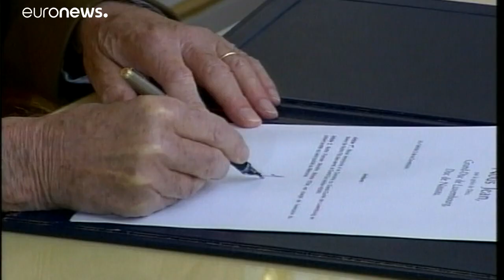Luxemburg trauert - Großherzog Jean mit 98 Jahren verstorben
Jean von Luxemburg, Herzog von Nassau und Prinz von Bourbon-Parma war von 1964 bis 2000 Staatschef des Großherzogtums.…